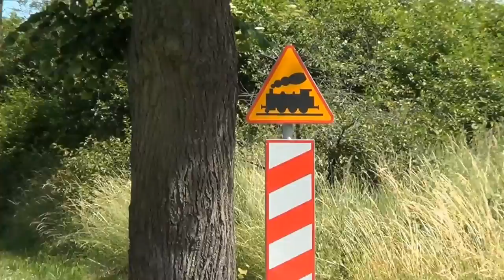Kwidzyn - PRZYBYWA ARRIVA część pierwsza skrót movie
Do połowy grudnia 2013 r do i z Kwidzyna jeździły ładne pociągi ARRIVA z miłą
obsługą ...